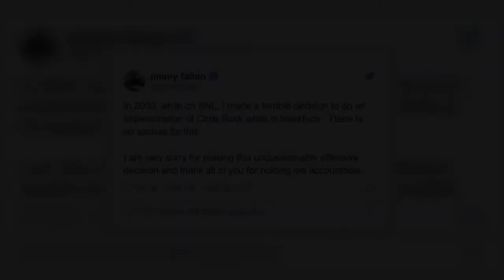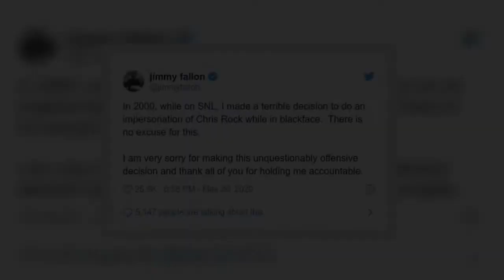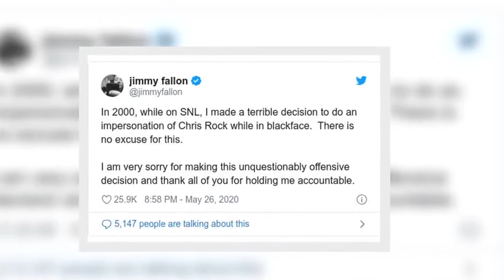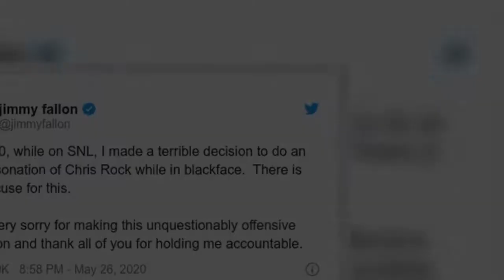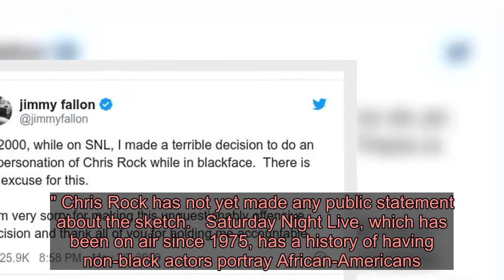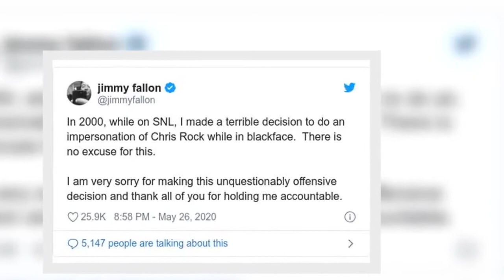US TV host Jimmy Fallon 'sorry' for blackface skit - Latest News